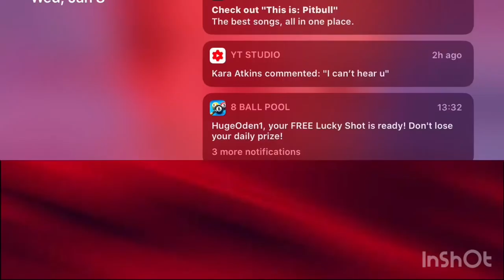Tournament 1 Round 3